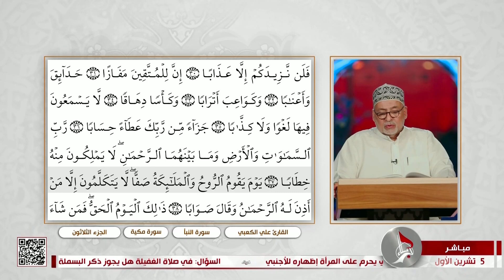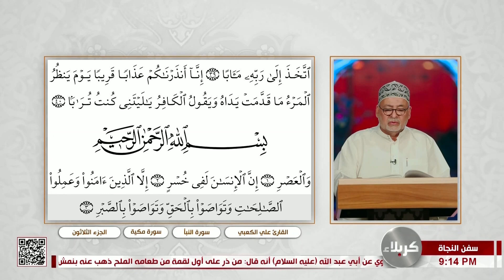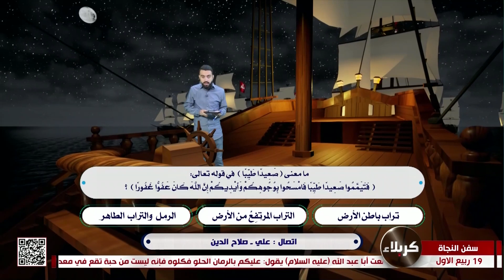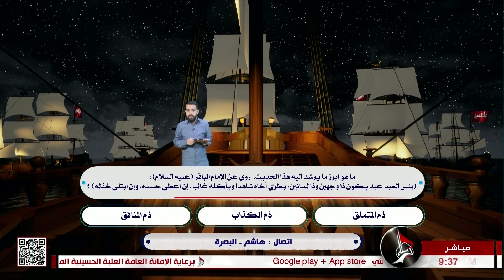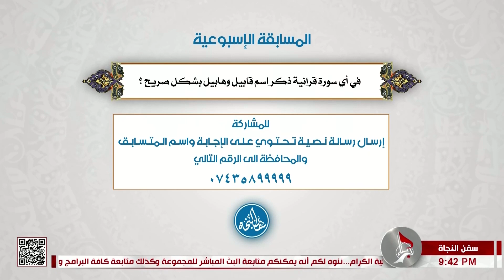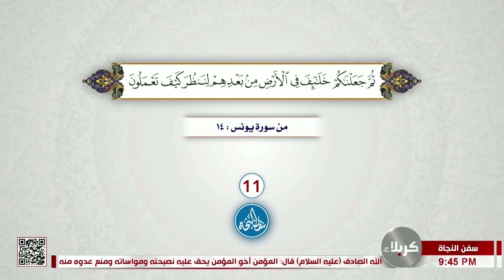سفن النجاة 2023-10-05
19 ربيع الاول 1445 هـ